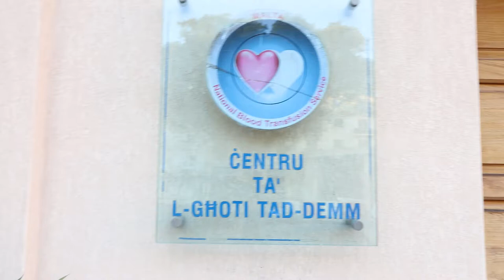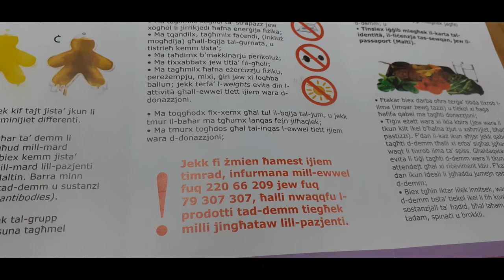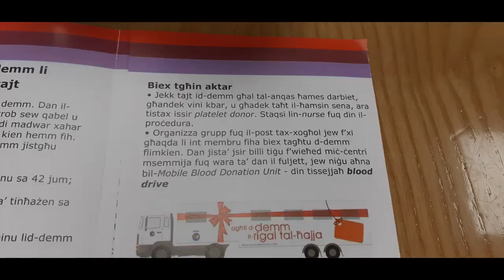BLOOD DONATION EXPERIENCE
It's very easy and free to donate blood.  I used to be afraid to do it before.  I still am, but I know it is not too difficult and doesn't really hurt.  So I encourage everyone to do it.  The best gift you can give.